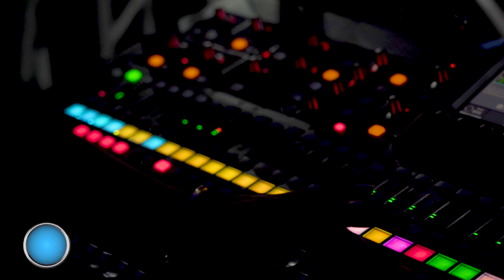កន្ទ្រឹមសុរិន អកកេស-Kantrem Surin Orkes 2022, Neay Krouch Music,ច្រៀងដោយធីតា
កន្ទ្រឹមសុរិន អកកេស-Kantrem Surin Orkes 2022, Neay Krouch Music,ច្រៀងដោយធីតា,តន្ត្រីនាយក្រូច

Concert =

Musical instruments
1 Drummer
2 Ax Organ
3 Guitar Solo Guitar Solo
4 Guitar Bass

* Calendar Calendar *
* Orkes Orkadong *